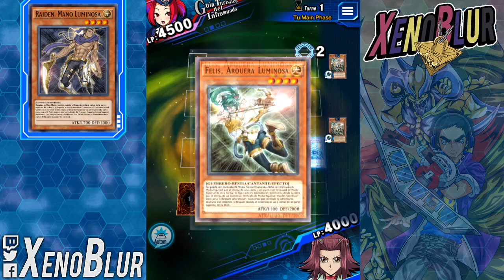Duelist Challenge 3 [May 2020] | Yu-Gi-Oh! Duel Links